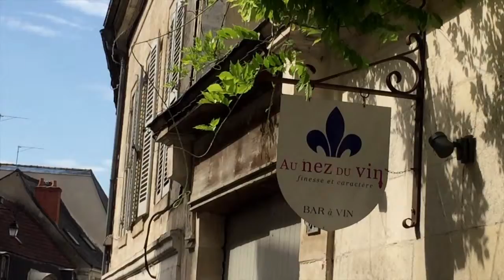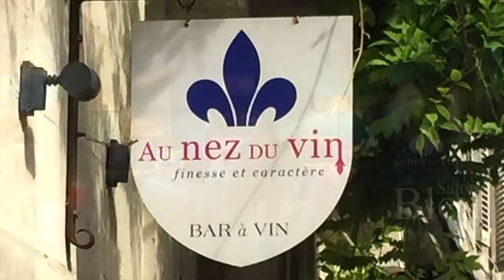Copie de SILVER TRAIN BACK IN BOURGES le vendredi 11 septembre 2015 Au nez du vin à Bourges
Cette vidéo traite de SILVER TRAIN BACK IN BOURGES vendredi 11 septembre 2015 Bar au Nez du vin à Bourges